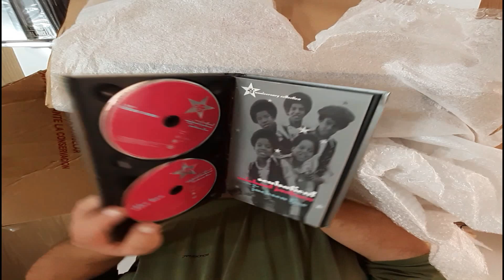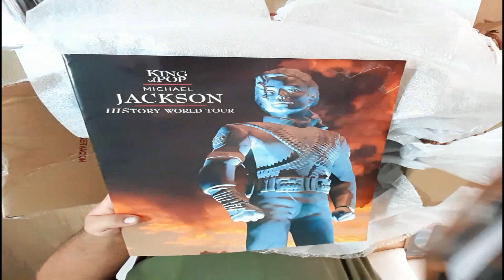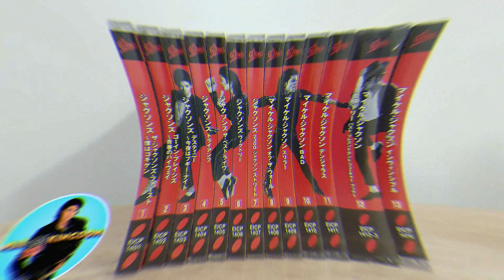🚀UNBOXING ARTICULOS COLECCION MICHAEL JACKSON 💣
Hola amigos, he estado ausente un tiempo de la plataforma ya que estoy bastante desmotivado, pero en los últimos tiempos se suscribieron personas nuevas y no quiero que piensen que siempre esto es así.
Espero que os guste el video y espero estar a tope pronto para que nos sigamos viendo, un saludo a todos.